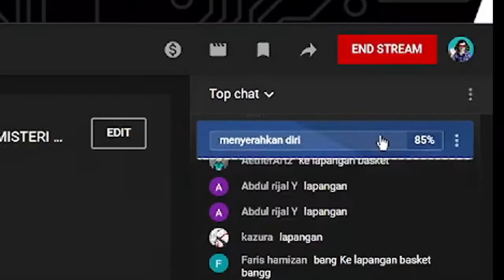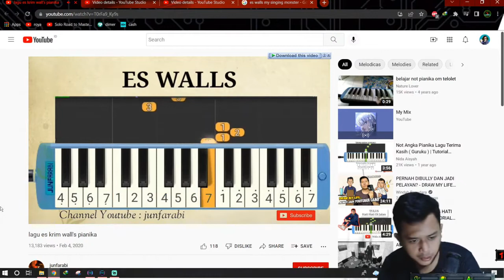【 Moment Kocak royANDana 】#16 - SI PEMbokep HANDAL ES MIYABI